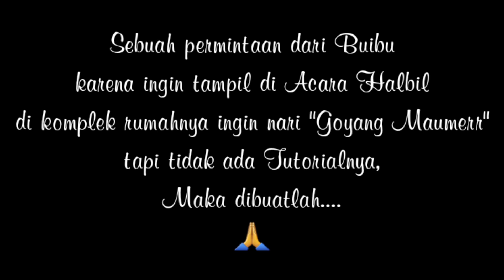TUTORIAL - GOYANG MAUMERE Linedance - Chor : Retty Fretty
Sebuah permintaan dari Buibu
karena ingin tampil di Acara Halbil
di komplek rumahnya ingin nari "Goyang Maumerr"
tapi tidak ada Tutorialnya,
Maka dibuatlah.
Mengingat yg buat Koreo lagu ini cukup banyak maka buibunya request minta oleh Koreo RETTY FRETTY.

This video is for teaching and education purposes only.
THE COPYRIGHTS BELONGS TO THE RESPECTIVE ARTISTS AND LABEL